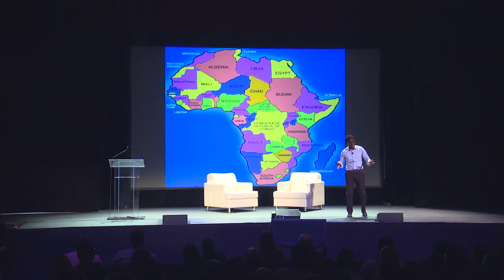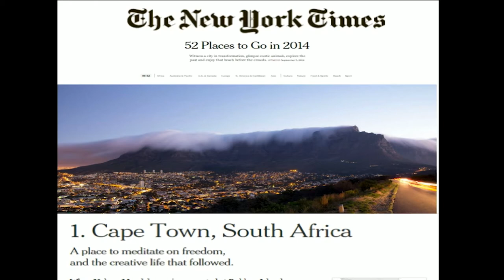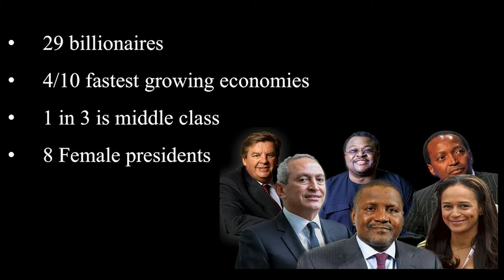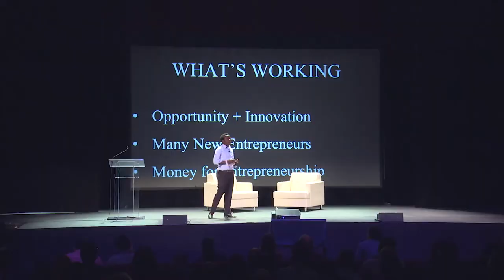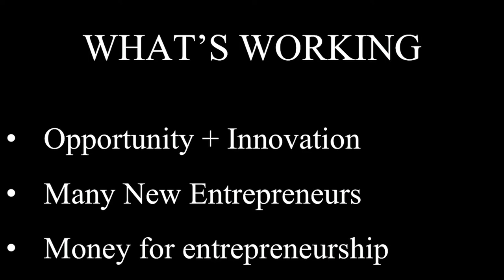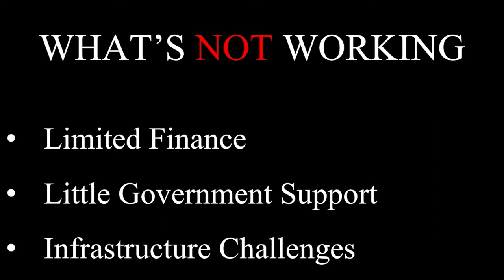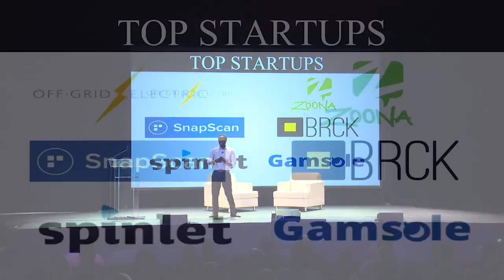Sandras Phiri (Africa Trust Academy) at Startup Grind Global 2016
Sandras is co-founder and CEO of Africa Trust Academy (ATA), an education company dedicated to inspiring and educating people for economic transformation. ATA owns Pranary, a learning platform that provides personalized learning with emphasis on financial literacy, entrepreneurship and personal development. Sandras has spoken and consulted in several countries including Zambia, Malawi and Bali, Indonesia and has worked with renowned organisations such as General Electric, the African Union and several companies listed on the Johannesburg Stock Exchange. He has lectured at 8 major universities in South Africa and is a mentor on South African Broadcasting Corporation TV programme that focuses on enabling entrepreneurs to build successful businesses. Sandras holds a Computer Science degree and an MBA from University of Cape Town. He lives in Cape Town South Africa with his wife and two kids.